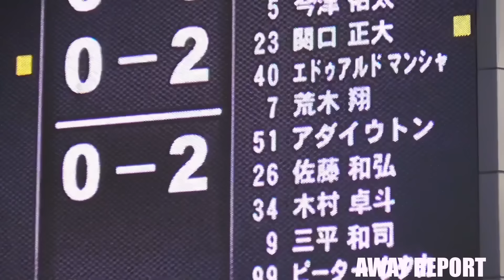【0302 AWAY水戸戦レポ】～ エドゥアルドマンシャ 選手の2試合連続ゴール、 木村卓斗 選手のプロ初ゴールとなる追加点で2-1開幕2連勝！